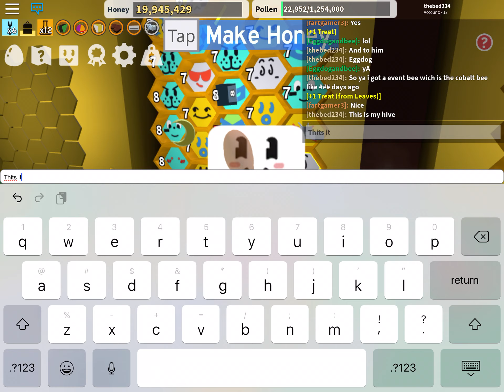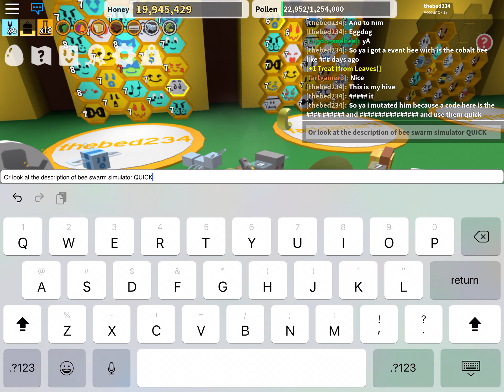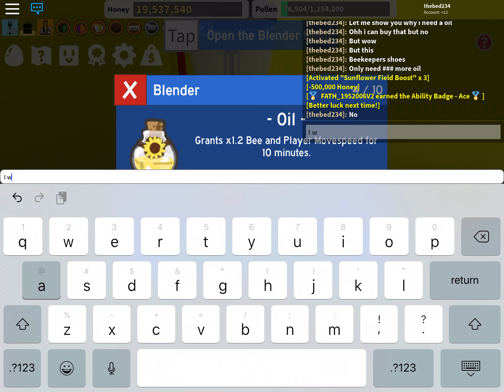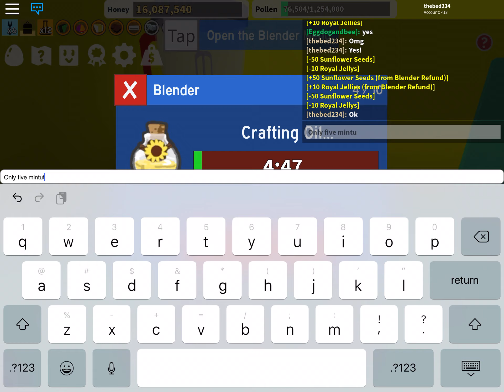Playing bee swarm simulator🐝🐝🐝🐝(sorry that i already played it😕)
Guys play bee swarm simulator it’s so fun and the creator of this game is onnet and happy birthday to bee swarm it’s now 2 years old yay🥳🥳